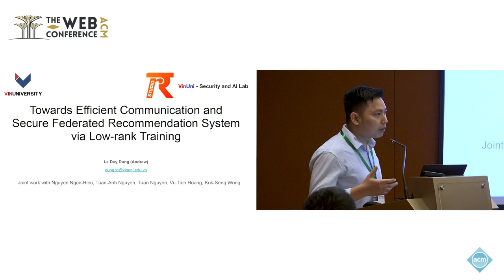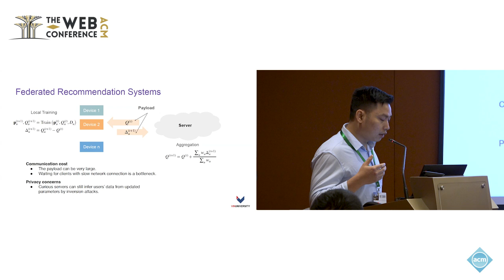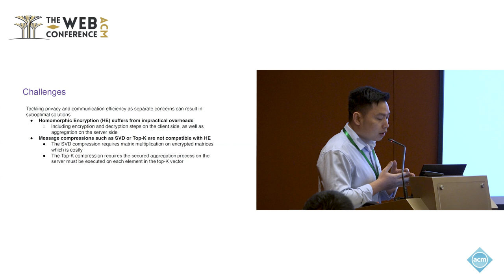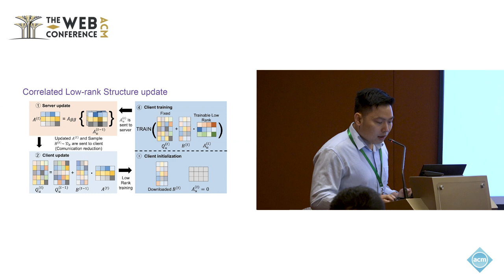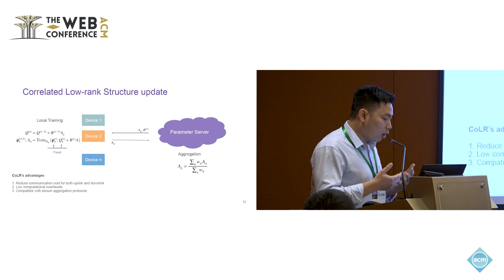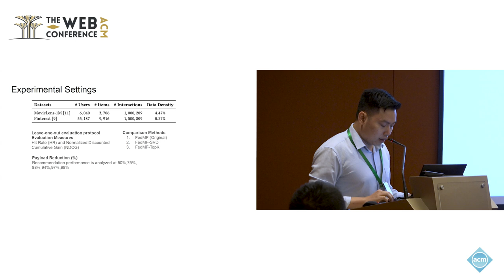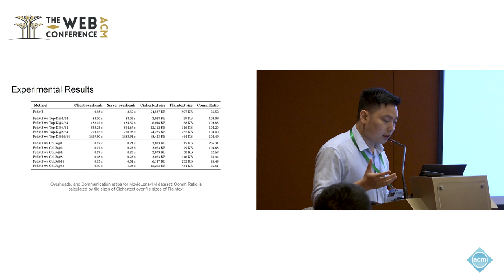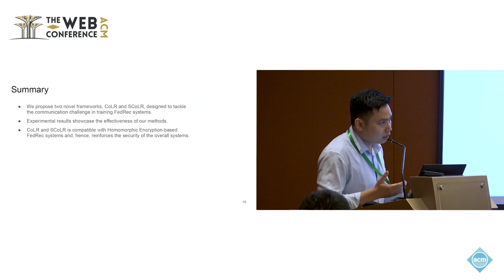Towards Efficient Communication and Secure Federated Recommendation System via Low-rank Training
Dung D. Le, College of Engineering & Computer Science, VinUniversity, Hanoi, Vietnam